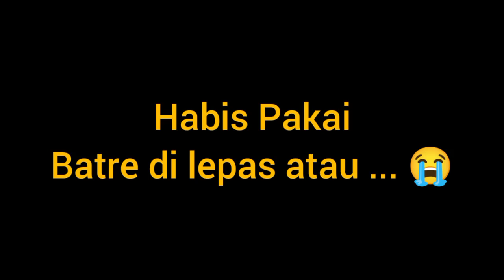Senter Batre A3 - Segera lepas Batre kalau nggak dipakai atau akan menyesal 😭😭😭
Link Offical Shop Persenteran